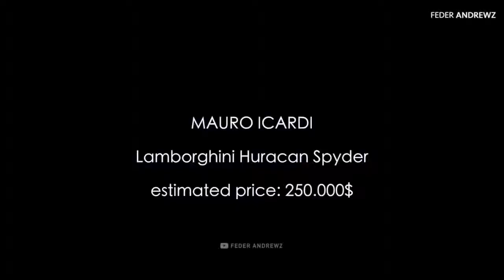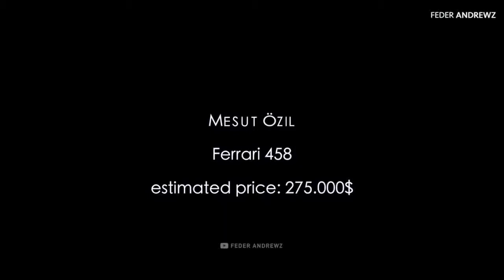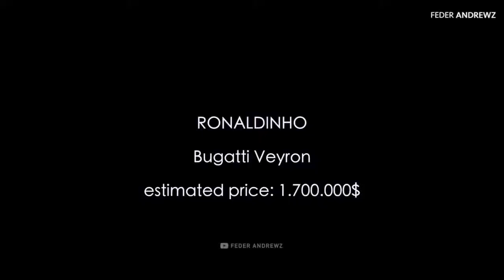⚽️ Top 10 Most Expensive Cars Of Footballers ◄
Top 10 Most Expensive Cars Of Footballers Amazing Video ⚽️